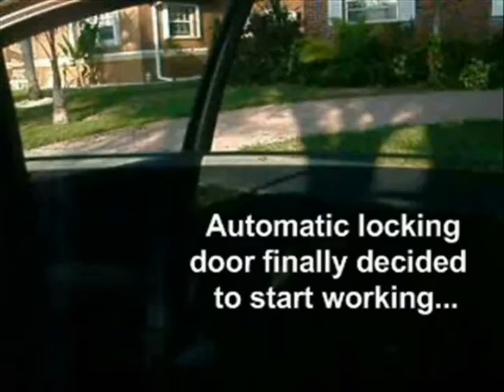The Kidnapping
Random kid by the nick name of "Cudle-boy" is skateboarding and is kidnapped to get some information. (Keep in mind this is our very first video and with camera problems.)

Property of HouseTV
Video #1
2/20/2009